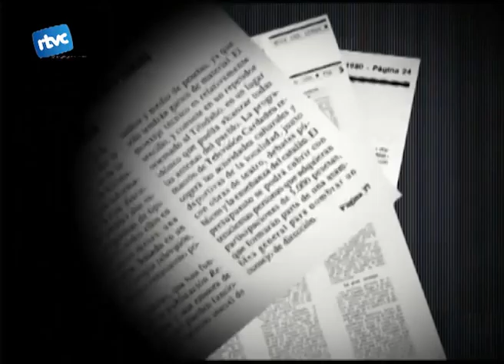Adéu al Cardedeu Informatiu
Aquest que comencem ara és l'últim Cardedeu Informatiu. Els problemes econòmics que arrosseguem els últims anys, units a la disminució d'ingressos especialment per part de les administracions públiques ens obliguen a prescindir de la nostra directora, una figura ara mateix imprescindible per oferir-vos cada setmana totes les notícies del poble. De moment, la tele no desapareix, però sí ho fa l'informatiu més veterà de tot l'Estat després del de Televisió Espanyola.